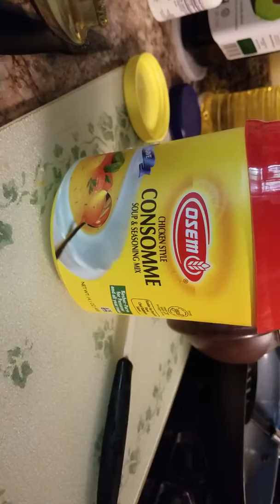הוראות הכנה למרק עוף בוליון שאימי היקרה הכינה היום: שבת ה-12 במאי 2018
לוקח מחצית השעה להכין את המרק כאשר במשך רבע שעה ממלאים סיר עם מים ועל אש גדולה מבשלים עוף טרי מהמקרר (לא קפוא) עם כף מלח וחצי כפית סוכר. לאחר רבע שעה, יש לבשל לעוד רבע שעה והפעם עם ירקות טריים כולל תפוח אדמה, גזר, סלרי, בצל, ולסיום מספר שיני שום. יש גם להוסיף אבקת טעם מרק תוצרת הארץ, כפי שמצויין בקליפ. לשרוף שיער עוף קודם לבישול, ולהוציא לבן מהסיר.  בהצלחה ובתיאבון. ניתן להוסיף שקדי מרק ישראליים.